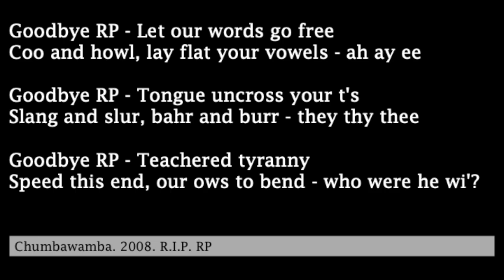Goodbye RP (RIP RP cover)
A simple home-made cover of Chumbawamba's "R.I.P. RP" (2008), as featured in the lecture "Language Standardization and Langywangy." Lyrics:

Goodbye RP - Let our words go free
Coo and howl, lay flat your vowels - ah ay ee

Goodbye RP - Tongue uncross your t's
Slang and slur, bahr and burr - they thy thee

Goodbye RP - Teachered tyranny
Speed this end, our ows to bend - who were he wi'?